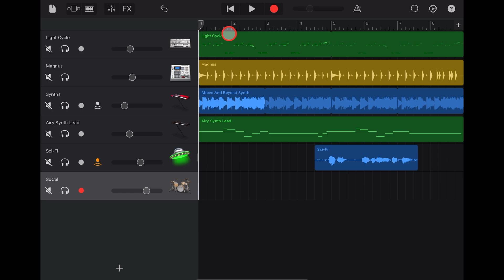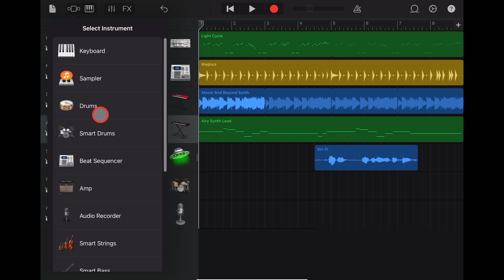Add Track Hack | GarageBand iOS (iPad Only)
How to quickly add a new track in GarageBand iPad and GarageBand iPhone